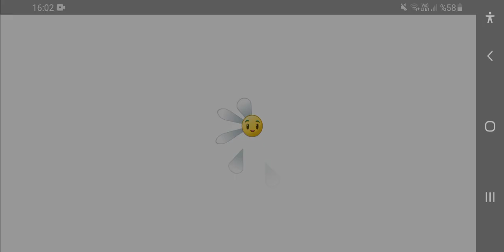I fight both pirate zombies and mummy zombies profitably, how is this possible?